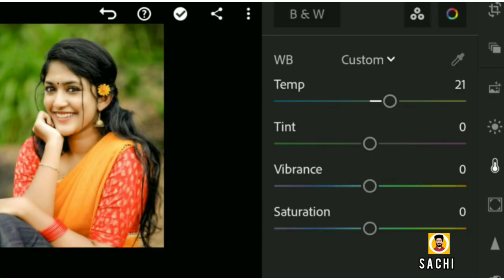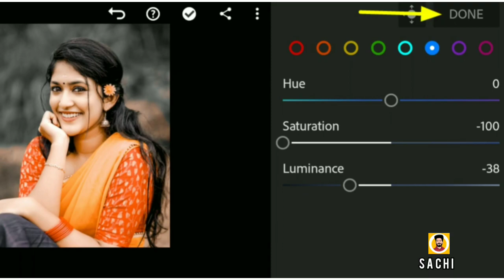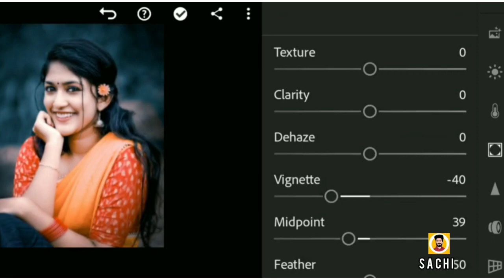lightroom editing, lightroom cinematic, lightroom mobile tutorial, lightroom presets,lightroom,sachi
lightroom editing, lightroom cinematic, lightroom mobile tutorial, lightroom presets,preset, sachi

How To Joint Picture Editing Remove Background in Photoshop cc,

Tutorial On How To Edit Artwork, Remove Green Background In Photoshop cc,

How do I Change the background in Photoshop cc?
How do I change the Photo background in PixelLab?
How do I change the background in Photoshop Cc 2022?
How do I change the background to white in Photoshop 2022?
How do you remove the background of a picture in Photoshop 2022?
Binhhf An Picsart Photo Editing PC?
Binhhf An Picsart Photo Editing?
Binhhf Picsart Logo Editing?